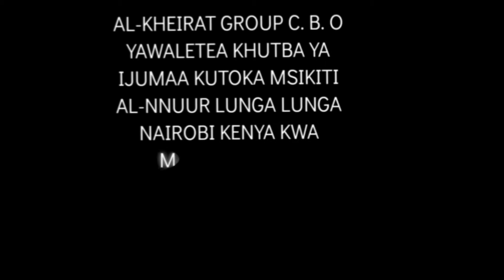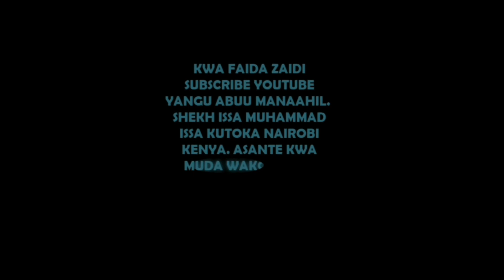MADHARA YA KUJIFANANISHA NA UKAFIRI